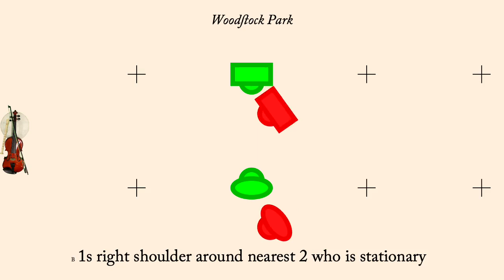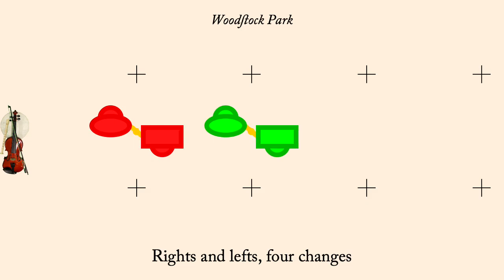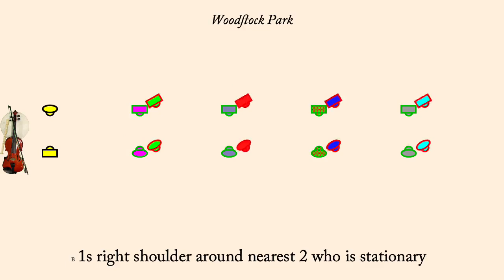Woodstock Park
Woodstock Park is an English Country Dance by Kynaston in 1711. It was adapted by Andrew Shaw in 2000. Found in "The Playford Assembly". It is a proper duple minor dance.